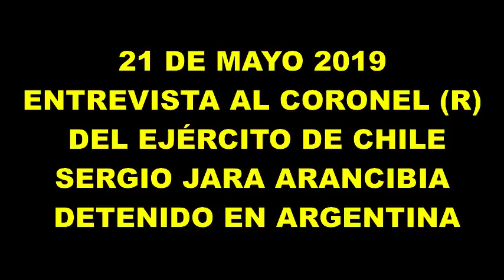ENTREVISTA AL CRL (R) SERGIO JARA ARANCIBIA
Entrevista del 21 de mayo de 2019, donde se entrevista al Coronel en retiro, Sergio Jara Arancibia, actualmente detenido, injustamente, en Argentina.